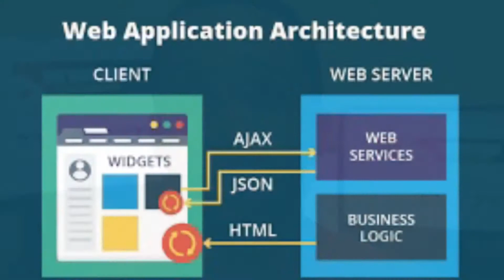What is Appium? Should you be using it?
This video will cover:
-What is Appium?
-What are the pros and cons?
-Should you be using it?